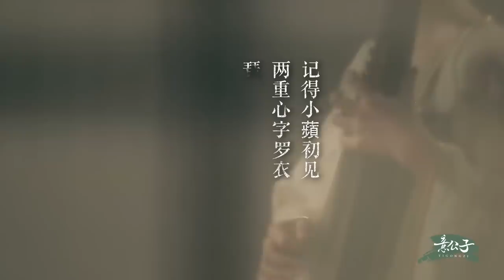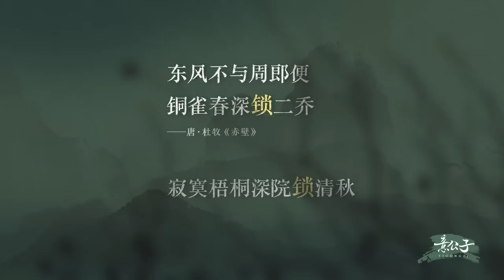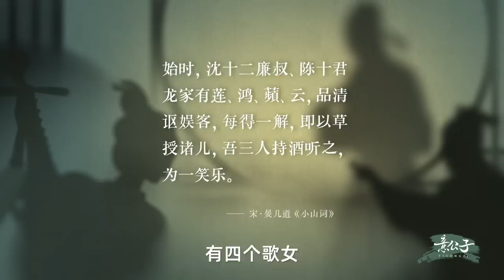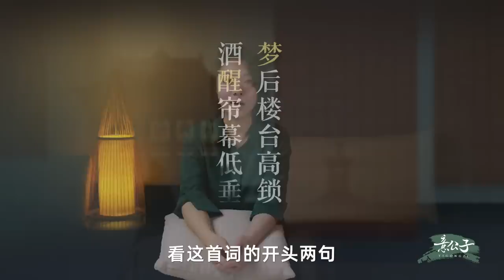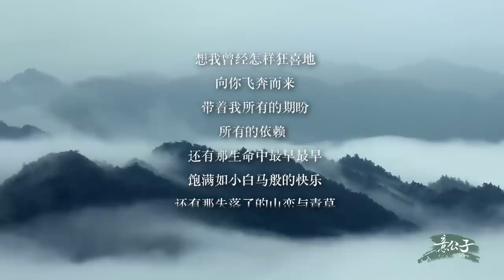「當時明月在，曾照彩雲歸」：一段感情不管結局如何，至少曾經擁有過“當時明月”的美好記憶【意公子】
讀詩，是在咀嚼我們共同擁有過的生命經驗，人世間所有的情感，無非兩種結局。要麼生離，要麼死別。所以我們更要珍惜的是過程。

在王弗墓前念了“十年生死兩茫茫”，蘇軾寫出了遺憾的最高境界：人生那些追不回的遺憾

🟰更多系列影片

🟰意公子，一個和大家一起聊藝術的交心好友。
把中華五千年文化長河裡，那些打動我們的人與物，帶進當下人們的生活。